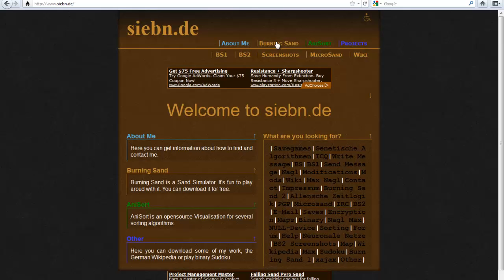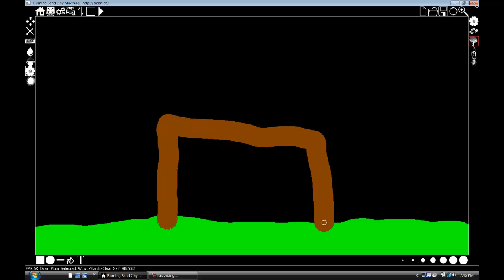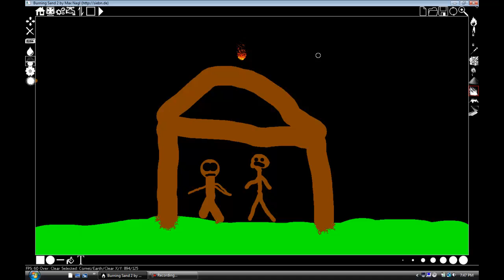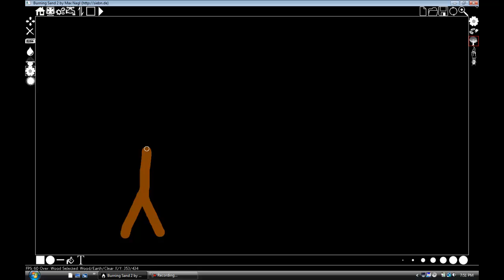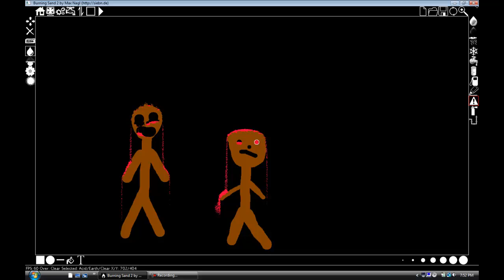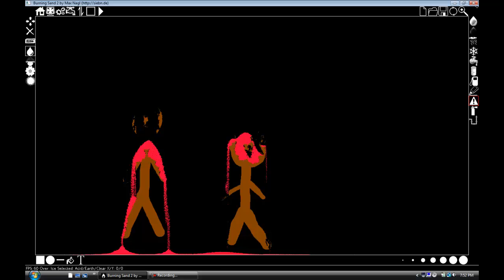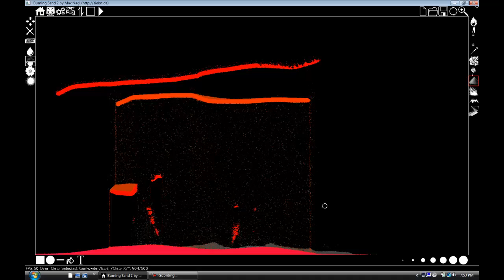Fun Things To Do: Burning Sand 2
Burning Sand 2